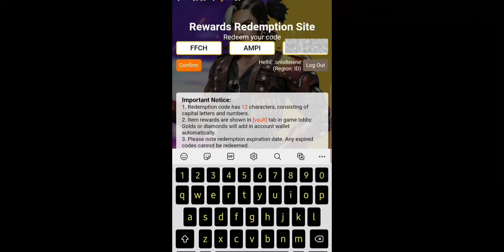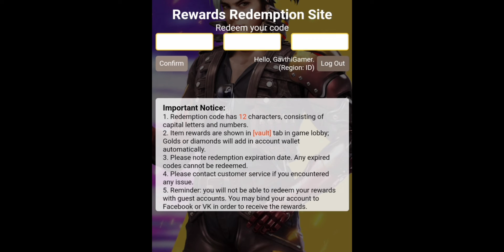Indonesia Server Redeem Code Today | Free Fire Redeem Code Today | Ff New Event Today Redeem Code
free fire indonesia server redeem code today | free m1014 skin in free fire redeem code | new event

ALOK vs DIAMONDS Best Clash Battle who will win Gameplay Garena Free Fire Live Streamer from India Killing Player with LOUD Volume FF Sarkar Official

Game Info :-

Queries Solved :-

1) tonight update of free fire
2) tonight update of free fire ps gamer
3) tonight update of free fire today
4) tonight update of free fire magic cube
5) tonight update of free fire gaming with ricky
6) tonight update of free fire store gaming
7) tonight update of free fire bangla
8) tonight update of free fire india server

1. free fire new event
2. free fire new event today
3. new event free fire
4. ff new event
5. ff new event today
6. free fire new update
7. today free fire new event
8. free fire new events
9. free fire today new event
10. new event ff
11. new event free fire today
12. new event in free fire